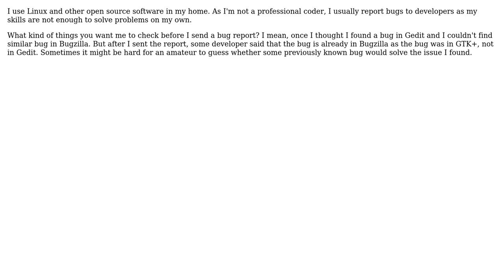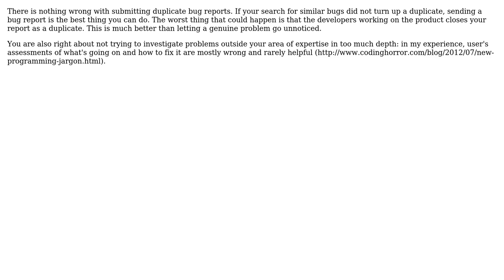Software Engineering: Avoiding duplicate bug reports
With thanks & praise to God, and with thanks to the many people who have made this project possible! | Content (except music & images) licensed under CC BY-SA | Music | Images & others | With thanks to user Sergey Kalinichenko user Peter K. user Jaakko Seppala and the Stack Exchange Network Trademarks are property of their respective owners. You are responsible for your own actions.